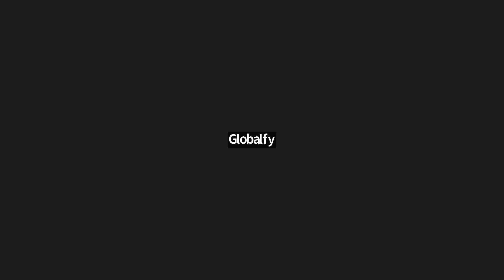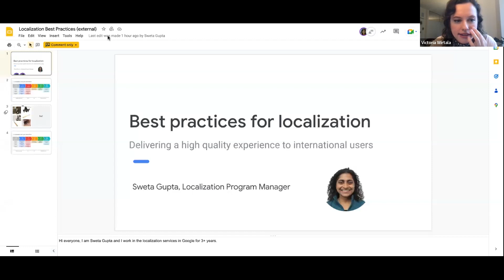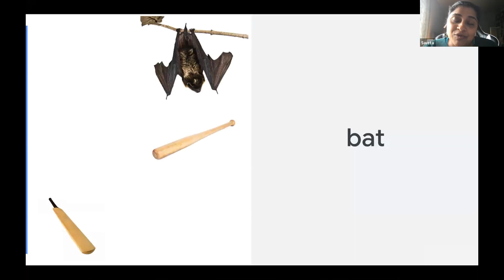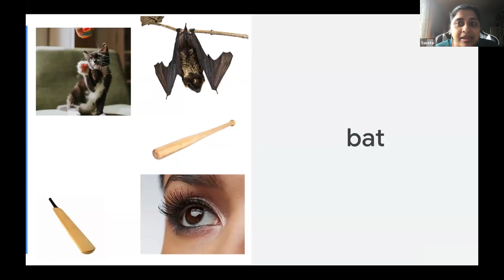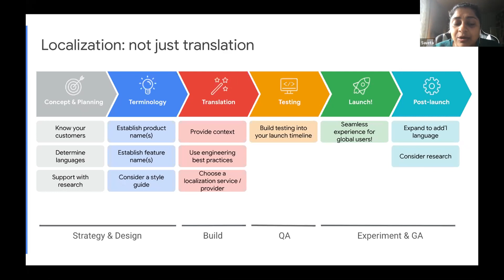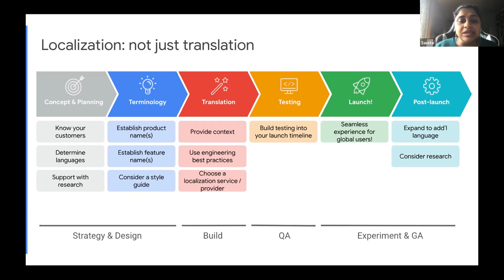How startups from Africa, Asia, and Latam can get support from Google | Cross Border Week 2023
Get unique insights from the top execs and leading voices in e-commerce and IT. Take advantage of this opportunity and make your business go global.

If you open your company in the US with Globalfy you get a Registered Agent for one year, a virtual address in the US for one year, US$200K in rewards, a US business bank account (pending approval), and more for only $599 (plus the state fee).

No social security number, no ITIN, and no American visa are required.

➡️ Globalfy is the one-click platform for you to start and run your business in the United States. We offer US incorporation and LLC services, US banking, e-commerce and tech-specialized bookkeeping, US tax support, and more! Our solutions have helped over 8,000 entrepreneurs from 90 different countries enter and triumph in the American and global markets.